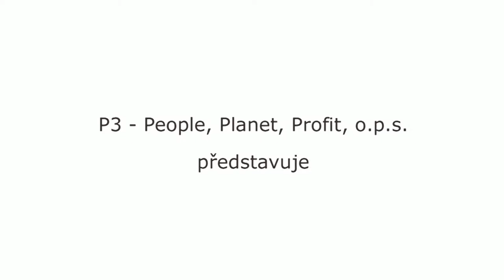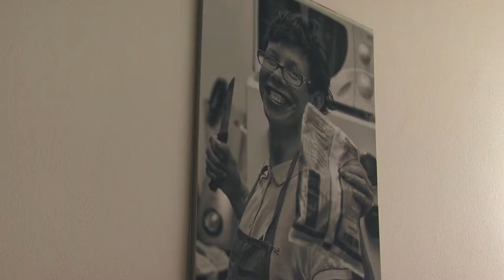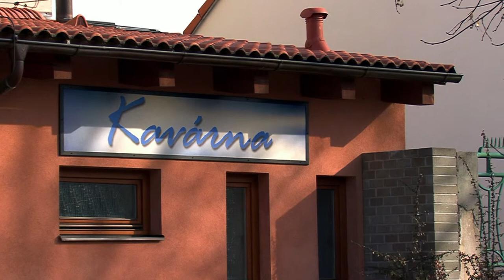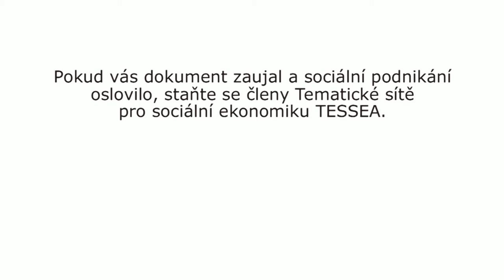Medailonek o sociálním podniku - Modrý domeček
Modrý domeček začal vznikat v roce 2004 jako projekt občanského sdružení Náruč. Je typem sociálního podniku, který je konkurence schopný, působí na běžném trhu a jeho účelem je vytvářet pracovní příležitosti pro osoby znevýhodněné na trhu práce. Zaměstnanci a zaměstnankyně potřebují dlouhodobě určitou míru podpory ve zvládání pracovní činnosti a mají různý typ zdravotního znevýhodnění.
 V Modrém domečku provozují kavárnu s přístupem na internet.

CC-BY Attribution